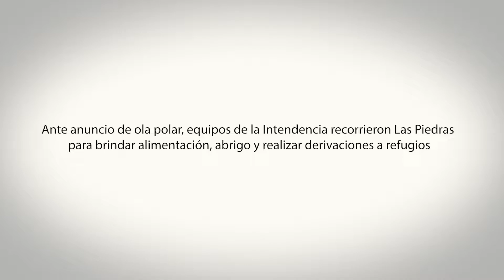Ante anuncio de ola polar, equipos de la Intendencia recorrieron Las Piedras para brindar alimentaci